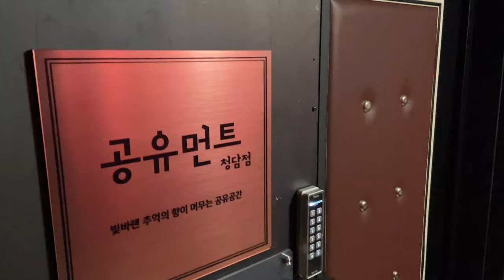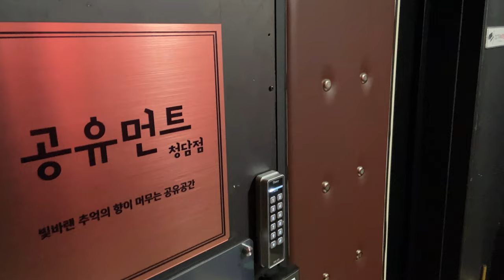촬영할때는 몰랐습니다. 저도 속았습니다...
촬영할때는 몰랐습니다.
저도 속았습니다...
코인 안내 프로그램으로 촬영장에 갔는데
아직도 해당 "이찬영 애널리스트 - 부의 골든타임" 채널에서 영상을 안지우고 있습니다.